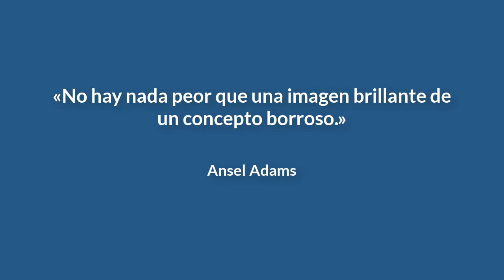La técnica que te ayudará a crear planes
Esta es una técnica que han utilizado cientos de grandes maestros en todo el mundo y que es muy conocida por los mejores entrenadores. Te ayudo a conocerla y utlizarla.